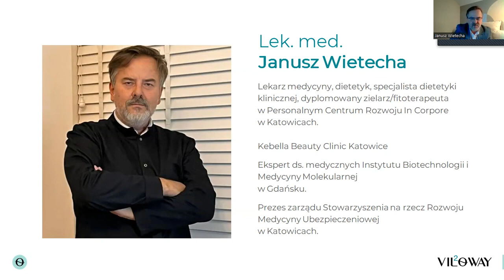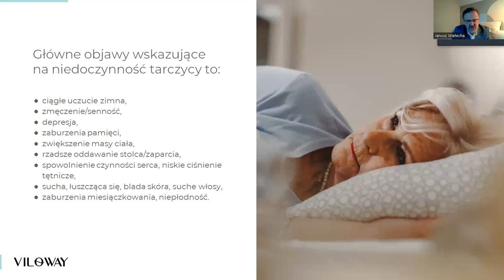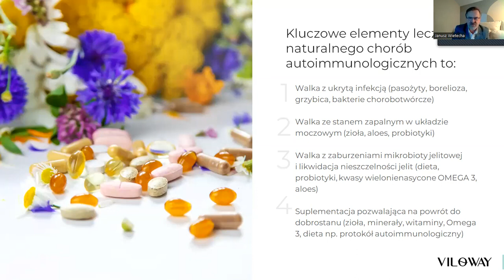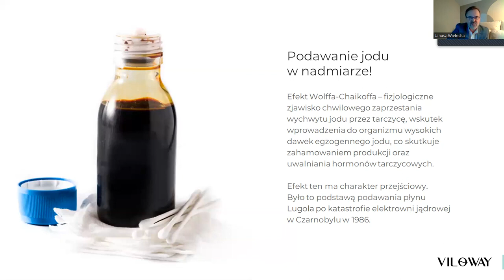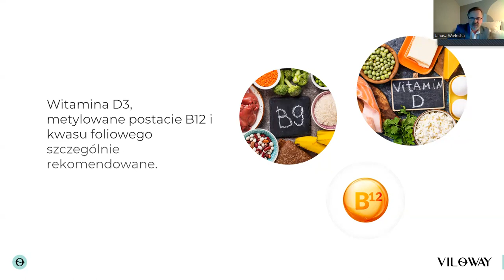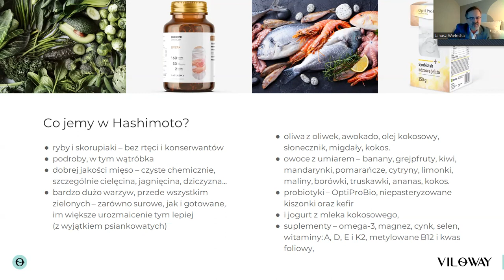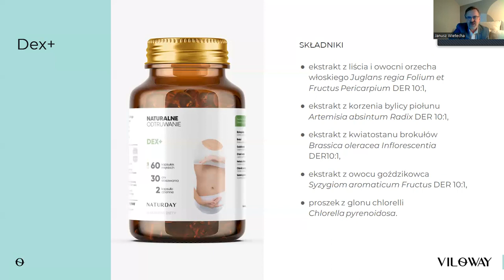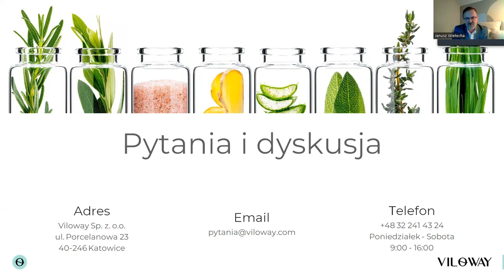Hashimoto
Zapraszam na konsultacje:
Dyplomowany Naturopata
Dyplomowany Zielarz-Fitoterapeuta.